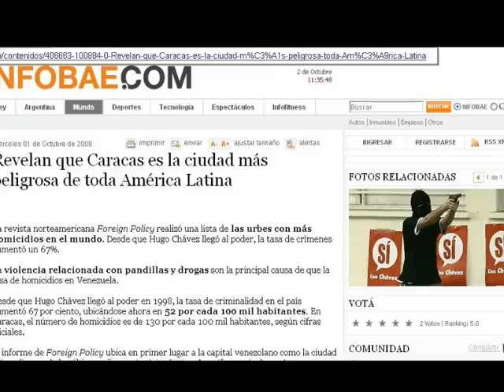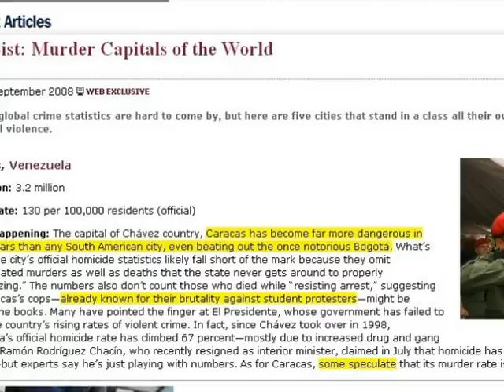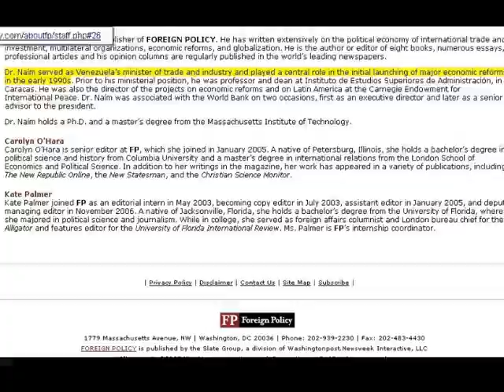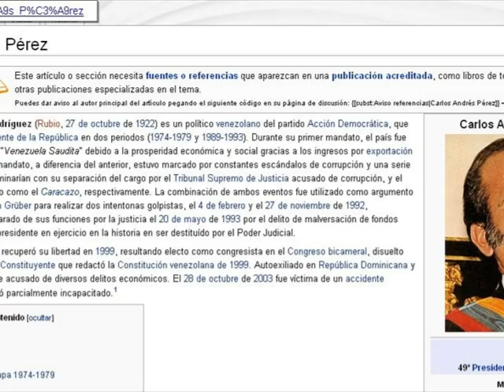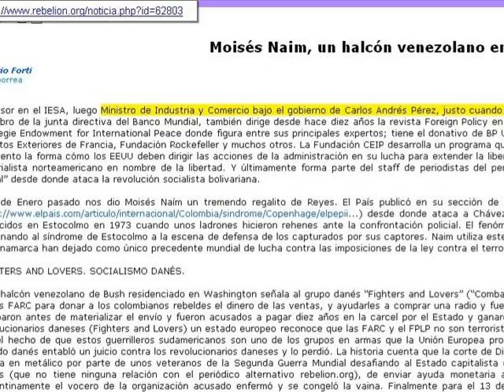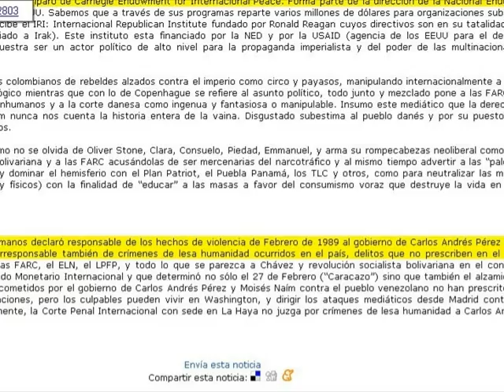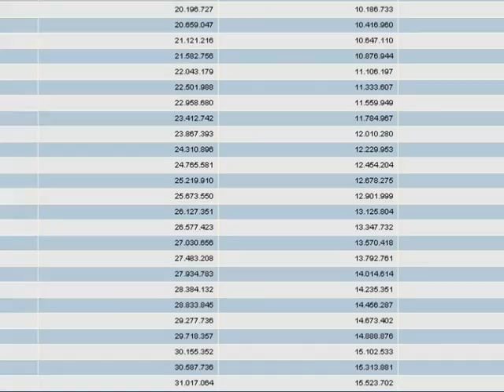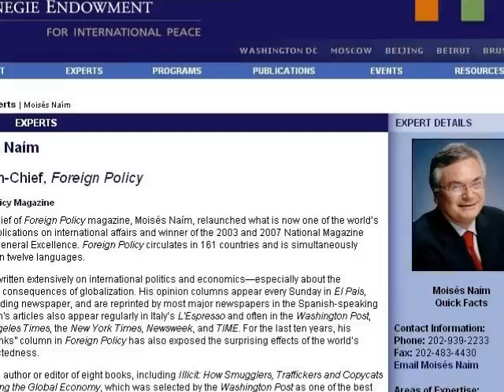Violencia en Venezuela, según Foreign Policy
El cómplice del gobierno genocida de Carlos Andrés Pérez y ahora de la Casa Blanca y del Departamento de Estado, ex Ministro de Industrias y comercio de Cap Moisés Naim, ataca a Venezuela desde el National Endowment for democracy y la revista "Foreign Policy", desde la que publica artículos apócrifos mencionando cifras y situaciones de sobre Venezuela cuya motivación obvia es intentar desprestigiar el gobierno de Chávez, para validar un nuevo golpe como el 11 de abril de 2002 a ver si vuelve a meter sus manos en los dineros públicos y los inmensos recursos de Venezuela.